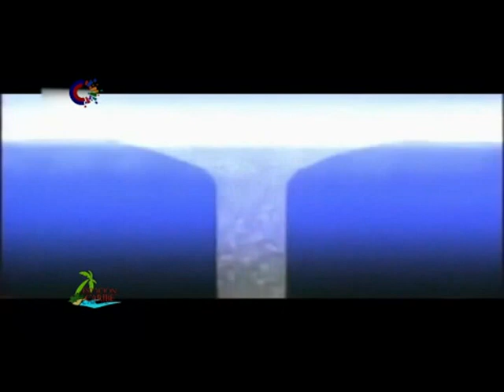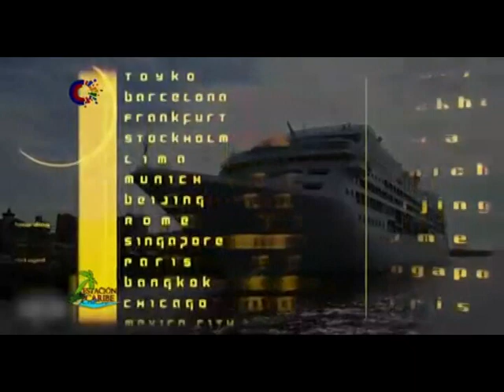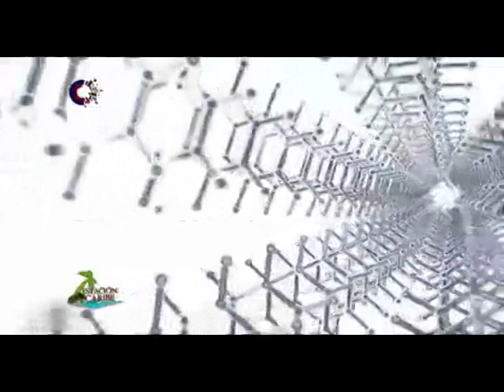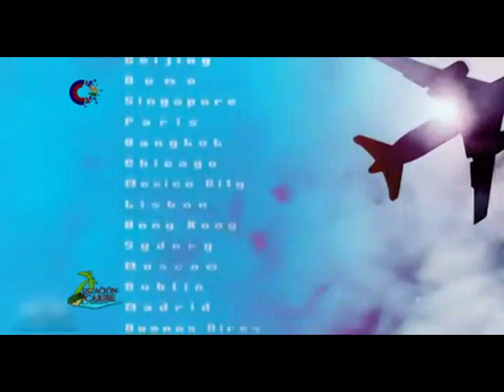EstaciónCaribe,el misterio del Triángulo de las Bermudas ¿Realidad o mito?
El misterio aflora por cada recoveco de la historia del TriánguloBermudas rodeado de mitos y verdades. Recorremos los grandes sucesos de su historia para saber qué hay de realidad alrededor de su fama. Pero ¿sabemos realmente qué es el Triángulo de las Bermudas? ¿Qué hay de leyenda y qué hay de realidad? ¿Es cierto que en esa zona geográfica del planeta desaparecen barcos, aviones y personas sin dejar rastro? Hacemos un recorrido a lo largo de los grandes sucesos de su historia para averigüar qué hay de cierto alrededor de su misteriosa fama. En el programa EstaciónCaribe de CanalCaribe te contamos.